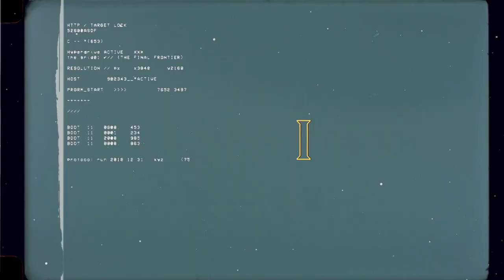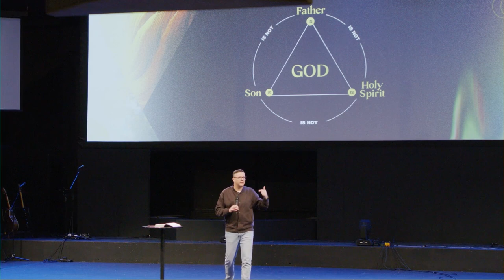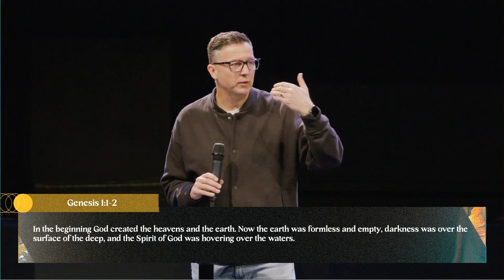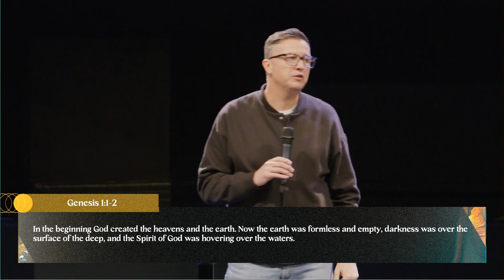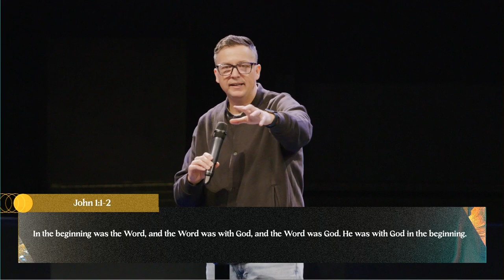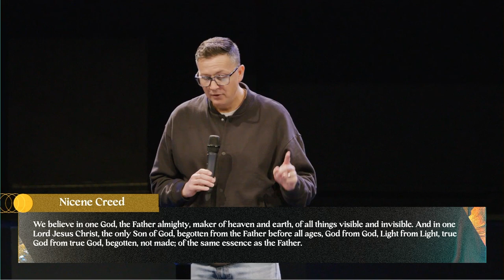Three In One | God Is | Week 1 | Andy Moore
As we wrapped up a series on Christian disciplines now we turn and focus on specific Christian doctrines that are foundational to our faith. Without a stable foundation of who God is, all that He has done and how that applies to us today, we can find ourselves lost and wandering. In this sermon Ps. Andy shares and answers the question “who is God” and helps us understand the trinity and our posture towards Him.